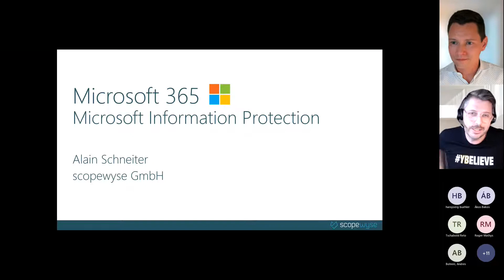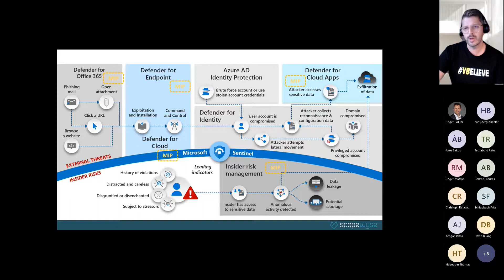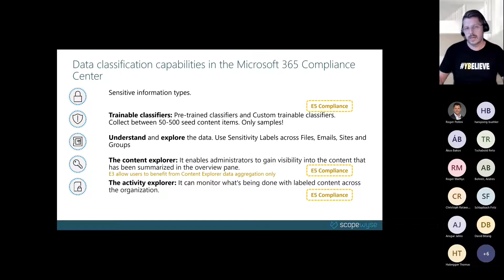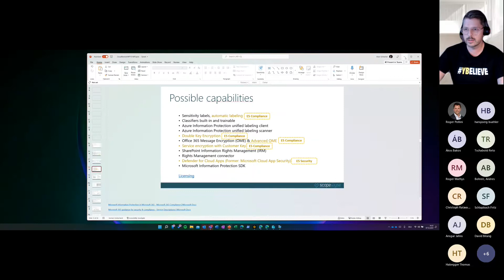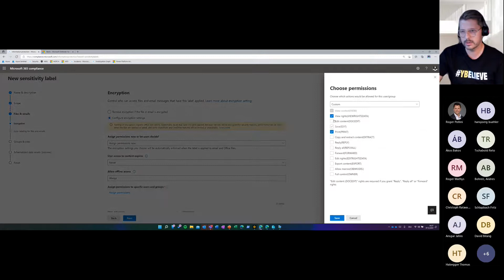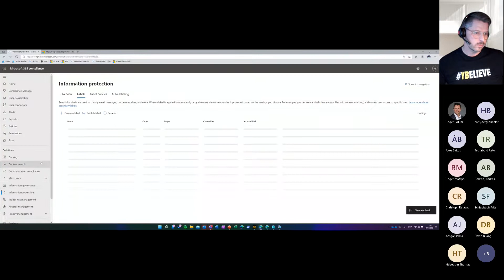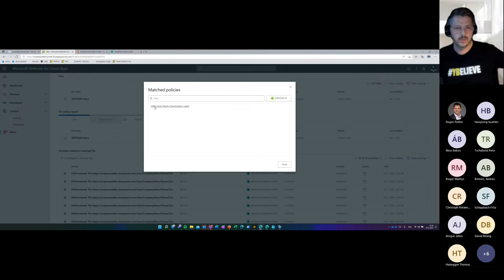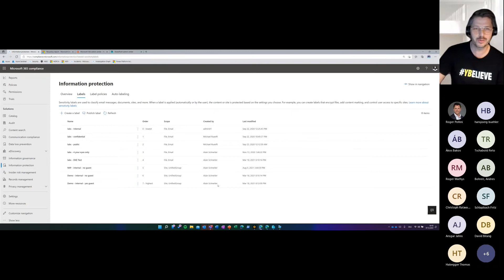Microsoft Cloud Workplace #10 - Microsoft Information Protection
Alain Schneiter, Partner bei scopewyse GmbH

Sie haben mit Microsoft 365 gestartet, grossartig! Ein Grossteil Ihrer Daten wurde in die Cloud verlagert, doch wie geht es nun weiter? In dieser Session erfahren Sie, wie durch Microsoft Information Protection (MIP) einen guter Start in die Datensicherung hingelegt werden kann. Sie erhalten einen Überblick darüber, was Microsoft Information Protection ist und wie es hilft, Ihre Daten zu schützen.